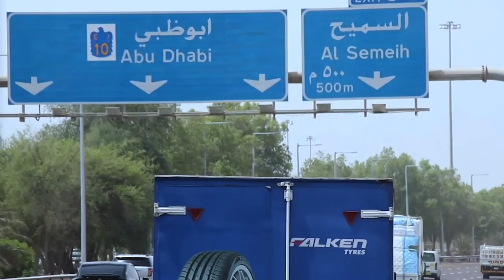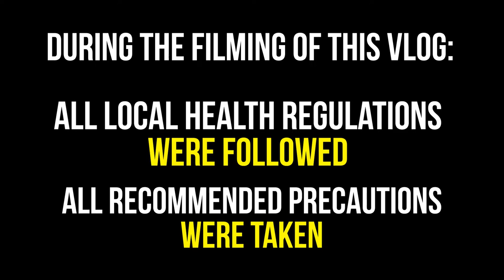VISITING THE WORLD'S MOST STUNNING MOSQUE! (Arabian culture in Abu Dhabi, UAE) | Drifter Throwbacks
Abu Dhabi is an incredible city, often overlooked by tourists who opt for the bustle and glamour of neighboring Dubai.  By far the most authentically Arab of the two cities, Abu Dhabi offers a richer Arabian experience than the multicultural mosaic of Dubai, the highlight of which is the stunning Shiekh Zayed Grand Mosque.

My sister and I wrapped up our ten day trip across the Middle East with a brief visit to this incredible city, admiring the stunning white domes of one of the premier mosques in the Middle East.  We had intended to go downtown for sightseeing, but ran out of time before we needed to head to the airport to fly back to Canada.

Vlog Number 114 | MiddleEast UAE UnitedArabEmirates | AbuDhabi | Filmed August 2019

Paradisio by Sum Wave
The Snake Charmer by Sight of Wonders

GET TWO WEEKS OF FREE, UNLIMITED ONLINE CREATIVE COURSES
Exclusive 14-day Premium Trial of Skillshare for Drifter Dave Viewers!

MY GEAR!

RØDE - VideoMicro
DJI Mavic Mini Fly More Combo
Apple iPhone SE 2 GEN